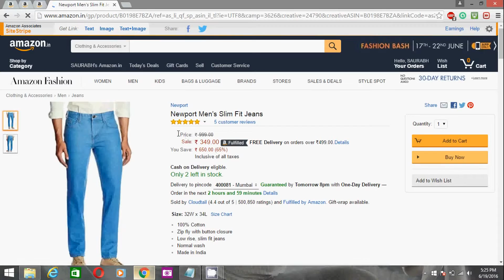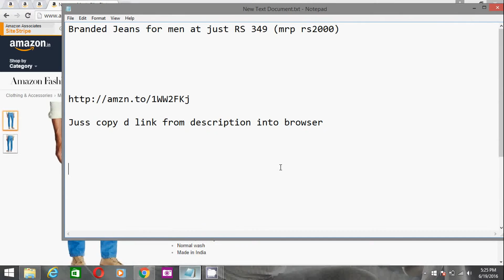Amazon deal Newport Branded Jeans for men at just RS 349 (mrp Rs2000)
Branded Jeans for men at just RS 349 (mrp rs2000)
Juss copy d link from description into browser